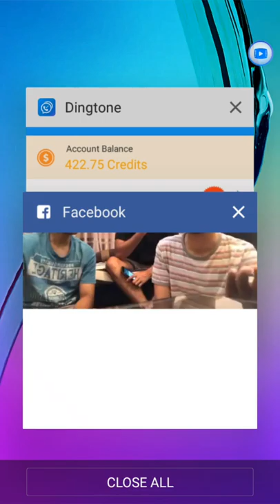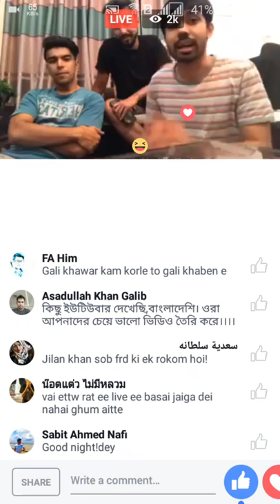you tuber Ayman Sadiq কে কিভাবে পচালেন সালমান মুক্তাদির দেখুন !!!!!! - 1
youtuber Ayman Sadiq  কে কিভাবে পচালেন সালমান মুক্তাদির দেখুন  !
আয়মান সাদিক vs salman muktadir
salman muktadir rosting ayman sadiq
salman muktadir live